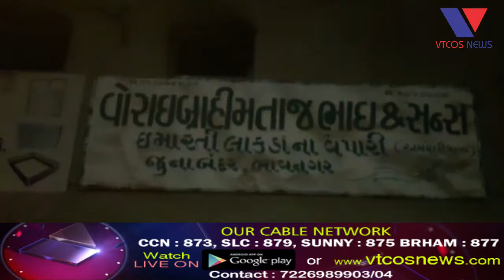Bhavnagar : Juna bandar rod pase Lakda na godam ma bhishnan aag